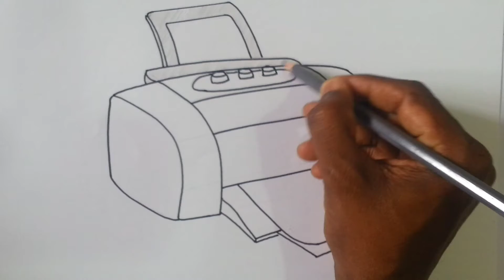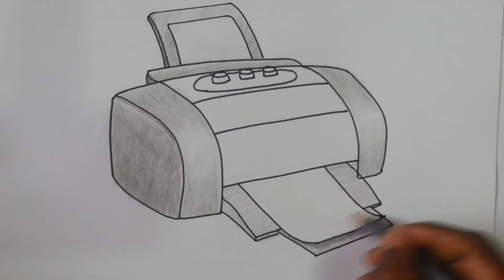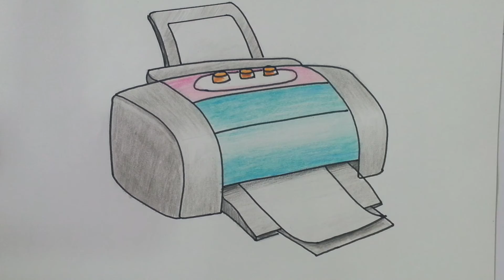How to draw a printer/printer drawing and colouring/printer drawing step by step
printer drawing tutorial for beginners